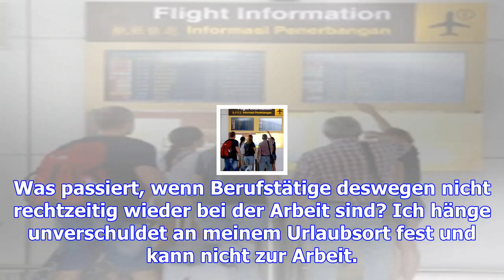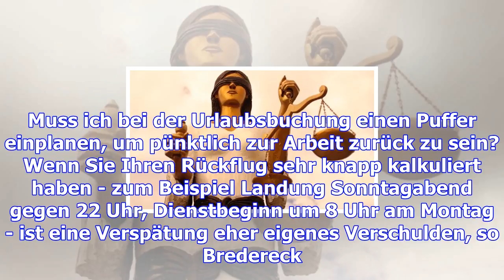Arbeitsrecht bei flugverspätungen: gestrandet im urlaub - das müssen sie für die arbeit wissen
Dienstag, 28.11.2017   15:27 Uhr Tausende Urlauber hängen wegen der Vulkanasche des Agung auf Bali f...